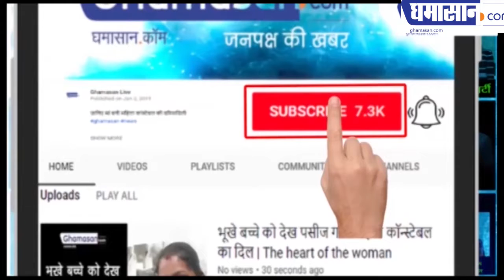कलेक्टर ने क्यों कहा भूत का पता बताओ 50 हजार इनाम पाओ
जानिए इस कलेक्टर की पूरी कहानी